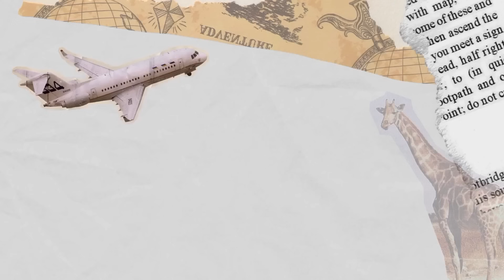UK - இரண்டுபேரும் வேலை செய்தால் புதிய சலுகை | பிரதமரின் Germany விஜயம் | Rimaz VLOG